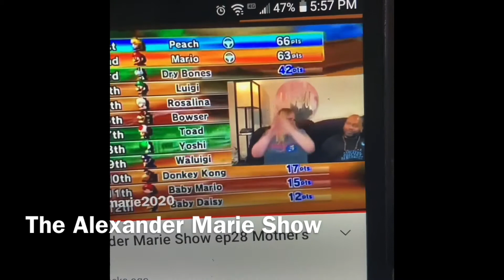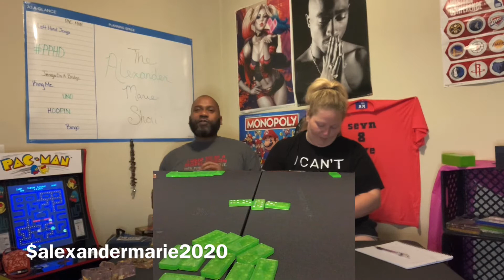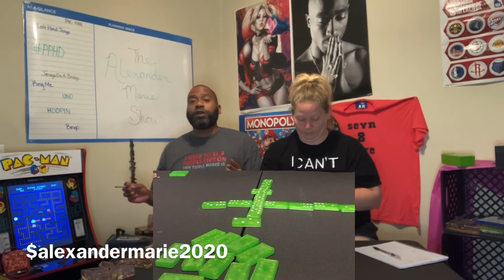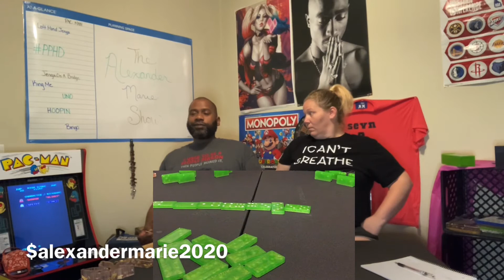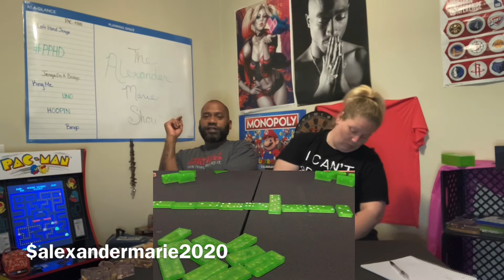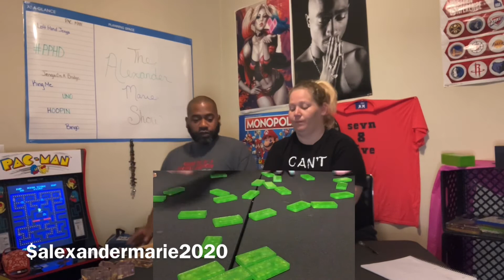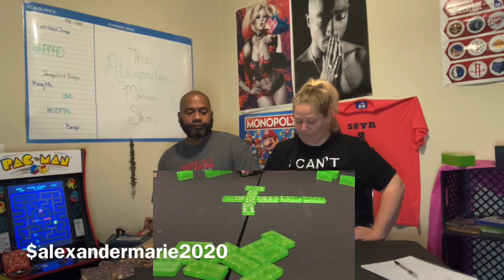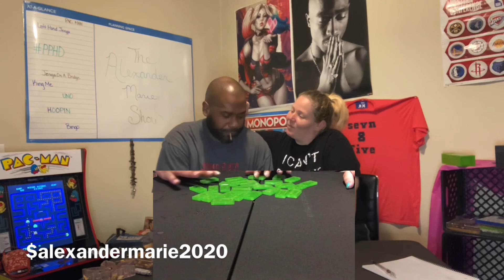The Alexander Marie Show ep35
Dominoes! The Alexander Marie way!
Thanks for tuning in to
The Alexander Marie Show
Peace & Love